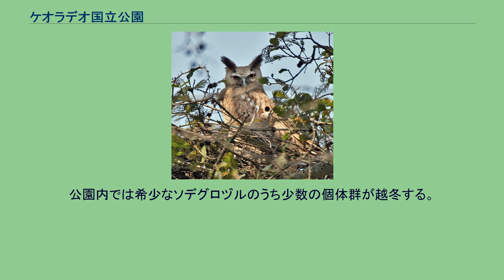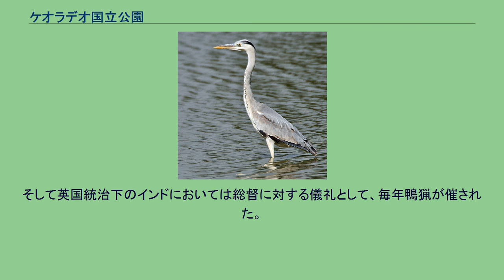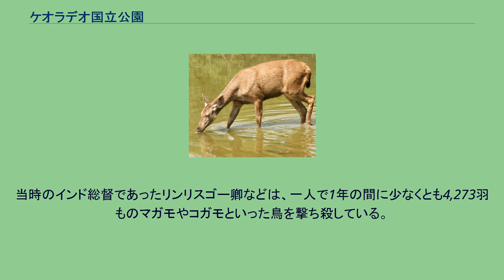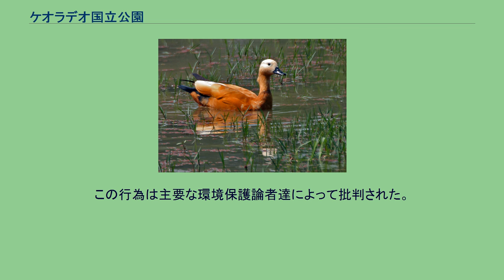ケオラデオ国立公園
ケオラデオ国立公園（ケオラデオこくりつこうえん）またはケオラデオ・ガナー国立公園（ケオラデオ・ガナーこくりつこうえん）はインド・ラージャスターン州にある国立公園で、かつてはバラトプル鳥類保護区として知られていた。
ここをソデグロヅルのような絶滅危惧種や希少種が越冬地として過ごす。
またここには230種以上の鳥類が生息しており、冬季には鳥類学者が訪れる場所であり、また一大観光地でもある。
ここは1971年に保護区となり、1981年にはラムサール条約登録湿地、1982年には国立公園となり、また1985年にはユネスコの世界遺産に登録された。
公園内では希少なソデグロヅルのうち少数の個体群が越冬する。
他の種としてはアカツクシガモ、カモメ、ハシビロガモ、オナガガモ、オオバン、シマアジ、キンクロハジロ、ホシハジロが挙げられる。
この公園の原型が作られたのは18世紀の半ば頃のことである。
名前はこの地域にあるシヴァ神を祀ったケーオラーデーオ（केवलादेव）寺院にちなむ。
当初この地は天然の窪地に過ぎなかったが、1726年から1763年までの当時バラトプルのマハラジャ（領主）であったスーラジ・マル（Suraj Mal）によって堤防が築かれ水で満たされた。
堤防はガンビール（Gambhir）とバーンガンガー（Banganga）と言う2つの川の合流点に作られた。
やがて鳥たちが集まるようになり、マハラジャがこの地で狩猟をすることが1850年頃からの伝統となった。
そして英国統治下のインドにおいては総督に対する儀礼として、毎年鴨猟が催された。
当時のインド総督であったリンリスゴー卿などは、一人で1年の間に少なくとも4,273羽ものマガモやコガモといった鳥を撃ち殺している。
インド独立後、1972年までマハラジャはこの地で狩猟をする権利を認められた。
1982年には公園内でこれまで認められてきたバッファローの放牧が禁止された。
このため地元農民と下層カーストであるグージャル（Gujjar）の人々、そして政府との間で、死亡者が出るほどの激しい衝突に至った。
2004年の終わり頃にはヴァスンダラー・ラージェー（Vasundhara Raje）が首相を務めるラージャスターン州政府は、水を公園内に流入させることを阻止することを要求する農民からの圧力に屈した。
これにより公園内への水の供給は15,000,000m3から510,000m3まで減少した。
その結果この湿地は乾いて荒れ果ててしまい、生態学的災害ともいえる状態に陥った。
そして大半の鳥たちは繁殖のためにニューデリーから90kmのところにあるウッタル・プラデーシュ州ガルムクテーシュワル（Garhmukteshwar）を流れるガンジス川まで飛び去ってしまった。
この行為は主要な環境保護論者達によって批判された。
そして公益訴訟として裁判所に提訴されるに至った。